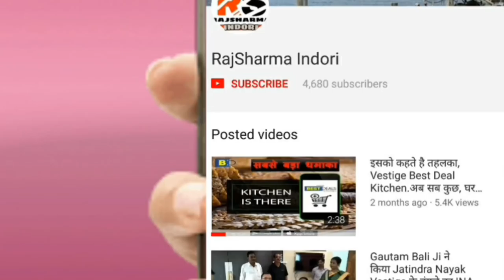AUDI A3 LUXURY CAR Achiever,VESTIGE TEAM WARRIORS Mr.SANJEEV SINGH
1- Vestige CAR Fund & Luxury car achiever Mr. Sanjeev Singh
2- AUDI Q3
3- How to join Vestige
4- Details of Vestige system in End screen videos
5- Business Plan video in End screen videos
6- How to use Vestige app, Vestige website,Vestige BEST Deal app,How to create online ID